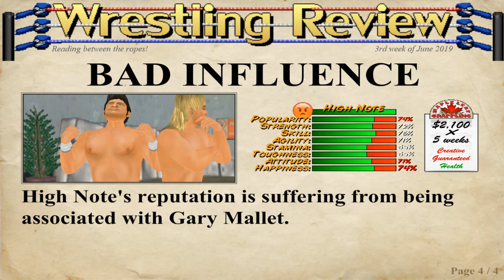[{(Wrestling Revolution 3D | Wrestling Career #10)}] I BEAT HIM TWICE!